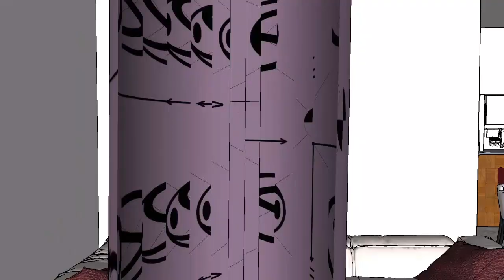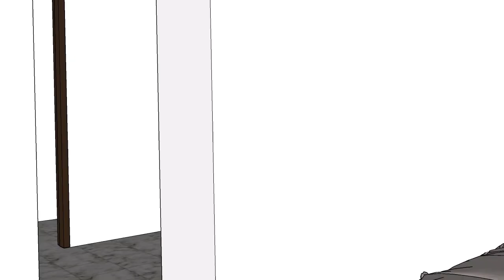Desire: Transform Your Life with a Dream 4-Bedroom Home | small houses business idea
Looking for a modern, simple, and stylish home design? Look no further than modern house design! In this video, we'll take you through a modern, simple, and stylish home design that you can apply to your own home.

If you're looking for a home design that's both modern and simple, then modern house design is the perfect option for you! With a few minimalistic tweaks, you can create a stylish and comfortable home that you'll love! So why wait? Watch this video and start designing your own modern, simple, and stylish home today!